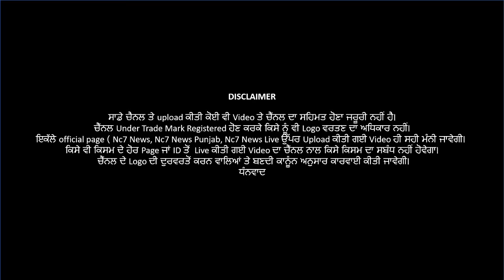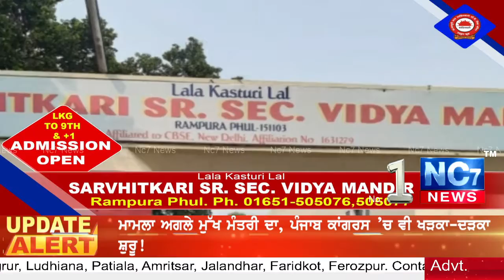Punjabi News | Rampura Phul || Gurpreet Kangar || Nc7 News | Kisani Morcha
ਕਿਸਾਨੀ ਮੋਰਚੇ ਦੀ ਚੜ੍ਹਦੀਕਲਾ ਤੇ ਸਰਬੱਤ ਦੇ ਭਲੇ ਲਈ ਮਾਰਕੀਟ ਕਮੇਟੀ ਨੇ ਪਵਾਏ ਸ੍ਰੀ ਅਖੰਡ ਪਾਠ ਸਾਹਿਬ ਦੇ ਭੋਗ